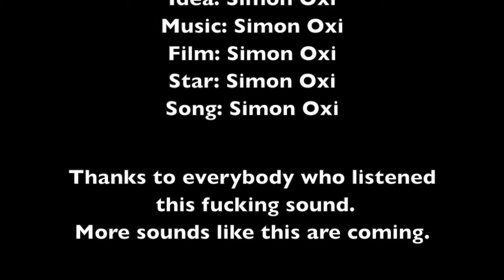FAJITAS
FAJITAS DE L'ALBUM "F SOUND"